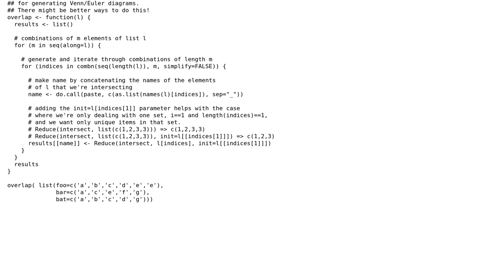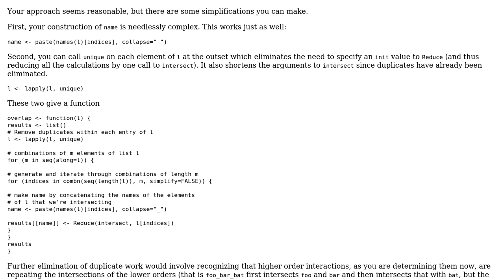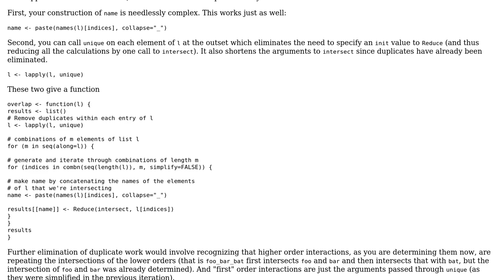Compute intersections of all combinations of vectors in a list of vectors in R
With thanks & praise to God, and with thanks to the many people who have made this project possible! | Content (except music & images) licensed under CC BY-SA | Music | Images & others | With thanks to user cbare user Brian Diggs and the Stack Exchange Network Trademarks are property of their respective owners. You are responsible for your own actions.